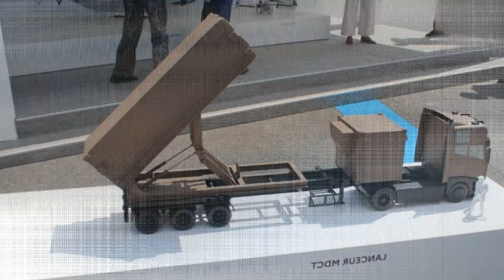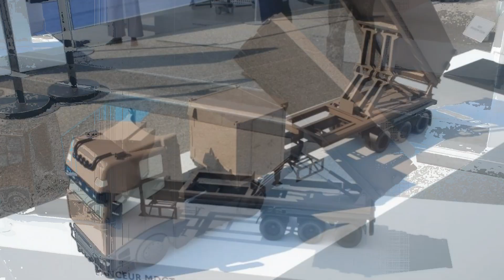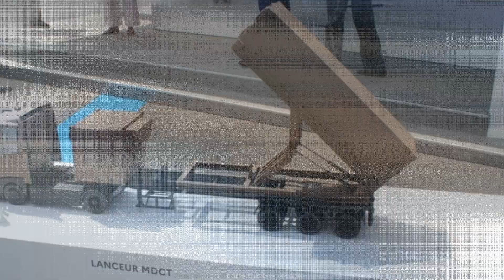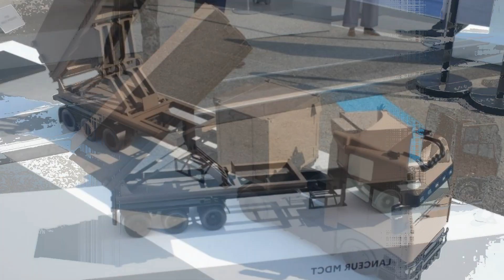Europe’s New Strike Power MBDA Unveils Ground Launched Long Range Missile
MBDA unveils the Land Cruise Missile (LCM), a European ground-launched precision strike system based on the MdCN. Designed for over 1,000 km range, LCM supports France’s FLP-T and ELSA defense efforts, enhancing EU long-range missile capabilities.